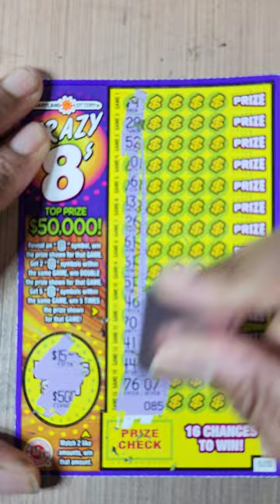MD LOTTERY CRAZY 8'S SCRATCH OFF TICKET